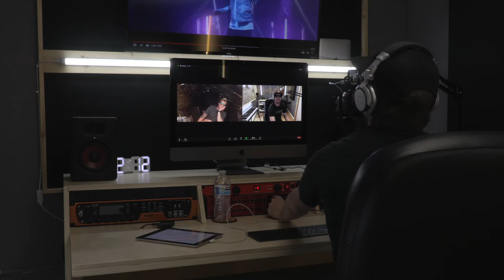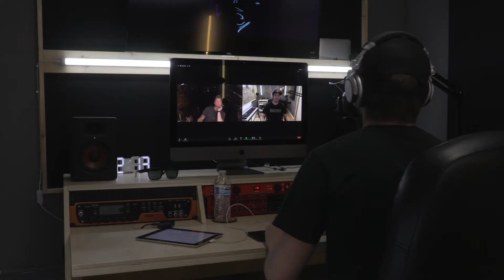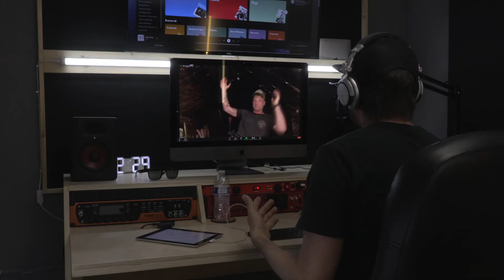The Saving Power of Gospel Music // Lindz West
Christian Podcast guest
Electronic Worship Frontman Lindz West of LZ7 calls himself a musicionary, in other words, an evangelist.

His parents worked with Billy Graham across Europe, it wasn't until a God-encounter at an Ibiza electronic music festival where he listened to a preacher in the middle of a music set that Lindz gave his heart back to Jesus.

He travels the world performing hyped-up church-boy music.